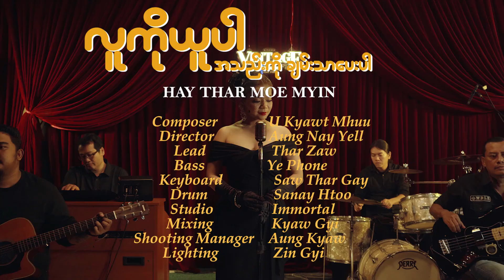လူကိုယူပါအသည်းကို ချမ်းသာပေးပါ (Official Video)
Lyric  U Kyawt mhuu
Artist. Haythar moemyint

Presented by feeling box

Lead . Tharzaw
Bass . Ye phone
Keyboard. Saw thar gay
Drum . Sanay htoo
Studio . Immortal
Mixing & mastering. Kyawgyi